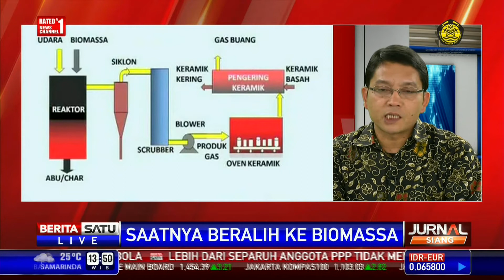Dialog: Saatnya Beralih ke Biomassa #3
Bahan bakar fosil seperti batu bara, minyak bumi, dan gas alam, cepat atau lambat pasti habis. Di masa mendatang, orang akan beralih menggunakan energi berbasis non-fosil atau sering disebut dengan energi baru dan terbarukan. Itulah sebabnya saat ini Pemerintah serius mengembangkan energi non-fosil seperti biomassa dan biogas.

Facebook.com/BeritaSatuTV
Youtube.com/BeritaSatu